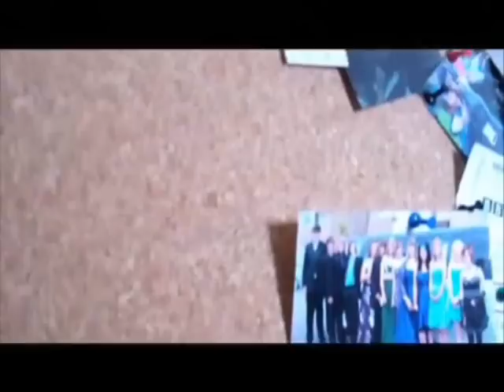M.A.T Commentary -- Episode Three: Body Swap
Cast and crew commentary for the Third episode of M.A.T

With:
Jessie T (Taylor)
Ozzy Lovell (Zeyth)
Dan Way (???)
Tilly Webb (Exterior camera)